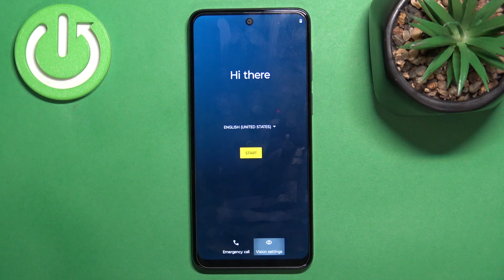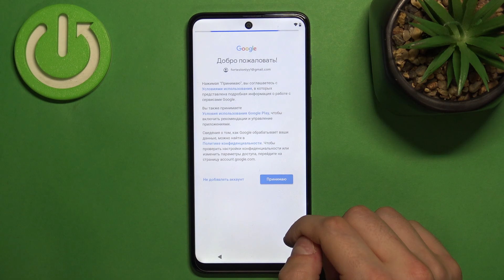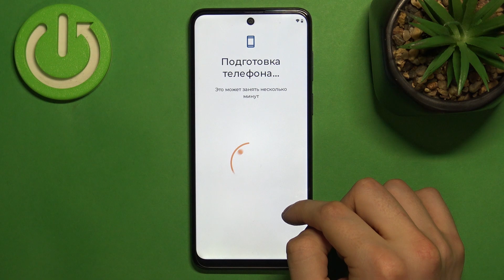Motorola Moto G53 | Как первый раз настроить Motorola Moto G53 - Процесс первой настройки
В этом видео мы покажем, как настроить только включеный первый раз Motorola Moto G53. Если у вас есть вопросы касаемые первой настройки вашего Motorola Moto G53, то мы уверены, что это видео вам поможет. Для того, чтобы настроить Motorola Moto G53 первый раз и правильно, посмотрите внимательно данное видео. Притяного просмотра!

Как настроить Motorola Moto G53? Как первый раз настроить Motorola Moto G53? Как настроить мMotorola Moto G53 после самого первого включения? Как провести первую настройку Motorola Moto G53?